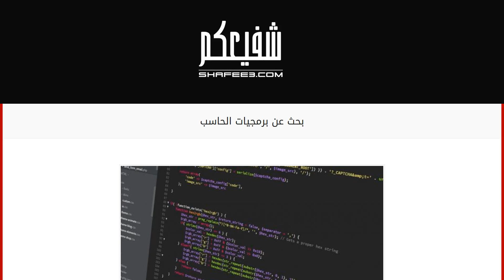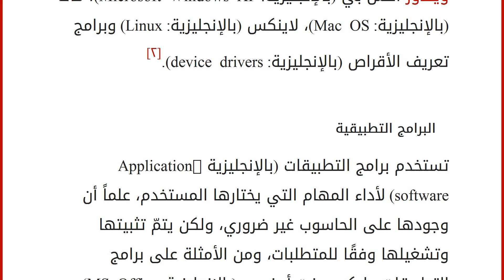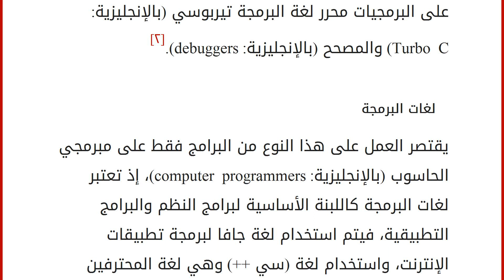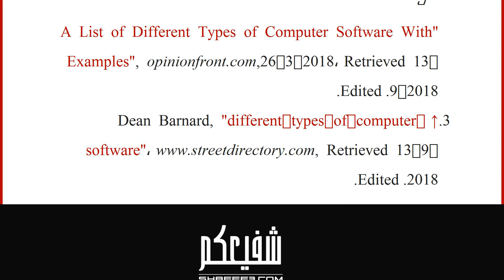بحث عن برمجيات الحاسب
إقراألمقال كاملا :
محتويات
١ برمجيّات الحاسب
٢ برامج النظام
٣ البرامج التطبيقية
٤ البرمجيات
٥ لغات البرمجة
٦ المراجع برمجيّات الحاسب
يستخدم مصطلح برمجيات الحاسوب (بالإنجليزية: Computer software) لوصف مجموعة من برامج الحاسوب، إلى جانب الإجراءات، والوثائق التي تؤدي بعض المهام على نظام الحاسوب، ويمكن تعريف البرمجيات على أنّها أوامر متسلسلة من التعليمات لتحويل المكونات المادية للحاسوب حسب تسلسل معين، ليتم برمجتها بواجهة سهلة الاستخدام بحيث تسمح بالتفاعل بشكل أكثر كفاءة مع نظام الحاسوب، وهناك ثلاثة تصنيفات رئيسية لنظام البرمجيات الحاسوبية، وهي: برامج النظام، والبرمجيات، والبرمجيات التطبيقية.[١]
برامج النظام
تنسّق برامج النظام (بالإنجليزية: System Software) جميع أنظمة المكونات المادية للحاسوب (بالإنجليزية: Computer Hardware)، وتوفّر لجميع أنواع البرمجيات الأخرى لتعمل من خلاله، وهي ضروريّة لاستخدام برامج النظم لتشغ